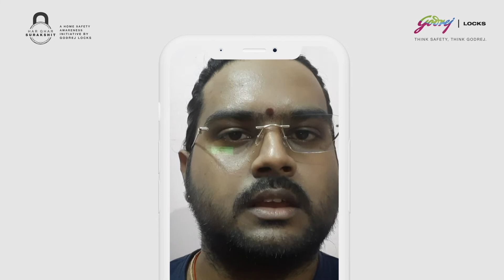Agent of Safety Covid Warriors 2.0 - Bhibudutta Panda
Bibhuddatta Panda gave the people what they needed the most during the second wave: his generosity. Overwhelmed by the plight of the affected, he stepped out himself and arranged medicines, food, blood and other essentials for them. We thank him for his kindness and salute the humanitarian spirit of this AgentOfSafety.